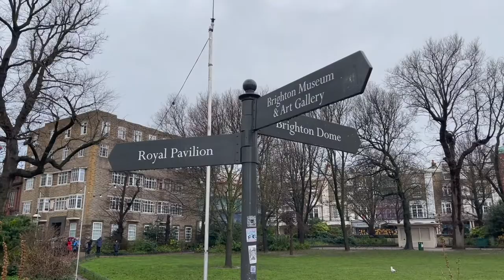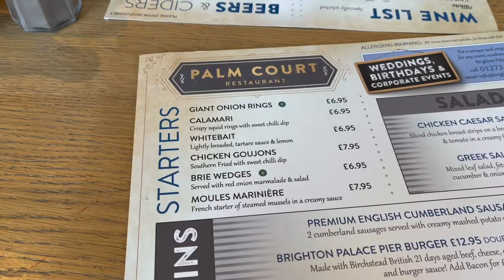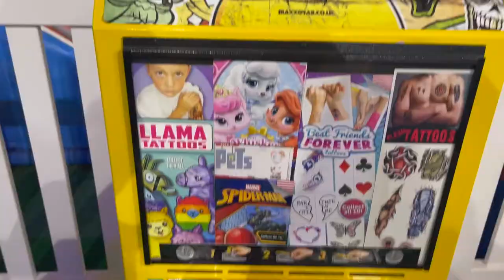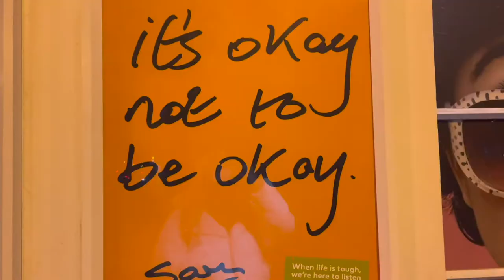What to do in Brighton for a day VLOG | Esthercwy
My friend & I went to Eastbourne on 24th Dec to see the seven sisters cliff on 25th Dec. We then head to Brighton for a day trip on 26th aka Boxing Day.

Places we visited: North Laine, The Lanes, Brighton Pier, Brighton Pier fun fair/carnival, Britishair360, Brighton beach boxes, Royal Pavillion , not sure if there's more I that's all I can remember hahaha